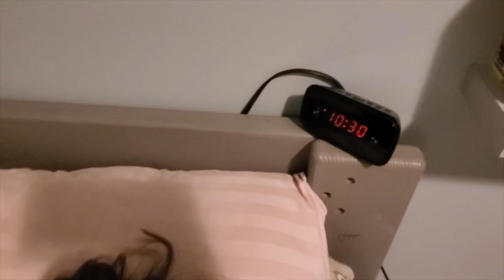【海外Vlog】海外在住国際ファミリーの年末年始に密着｜おせち｜大晦日｜カナダ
2022年、本年もよろしくお願いします！

今年は、月曜・水曜日に動画UPしていく予定です♪